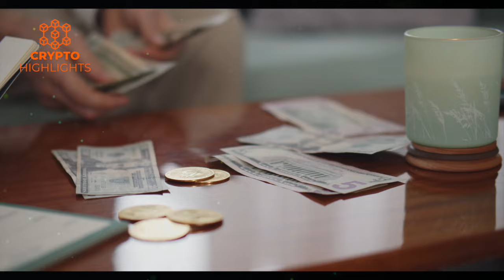INTENSE!! Pompliano And O'Leary Go Head To Head On Bitcoin & Stocks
INTENSE!! Pompliano And O'Leary Go Head To Head On Bitcoin & Stocks bitcoin stocks economy News Bitcoin Crash Crypto News

Hello guys, Get ready for an intense debate as Kevin O'Leary and Anthony Pompliano go head-to-head on key issues shaping today's economy. From the latest market reactions to Trump’s influence, to Bitcoin soaring above 75k and the future of stocks, they clash on regulation, pro-business policies, and energy trends. Who’s got it right on crypto’s growth and America's economic trajectory? Watch these two heavyweights dig into what it all means for investors and entrepreneurs alike